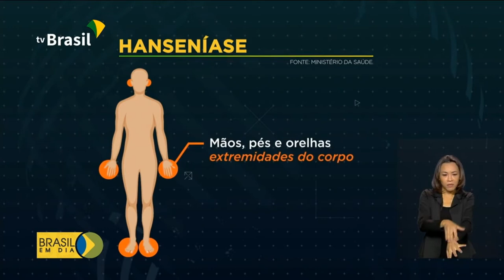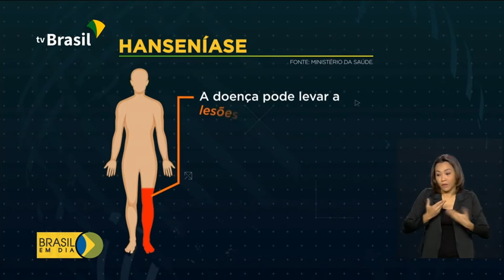JANEIRO É O MÊS DEDICADO À CAMPANHA NACIONAL DE CONSCIENTIZAÇÃO SOBRE A HANSENÍASE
| SAÚDE |